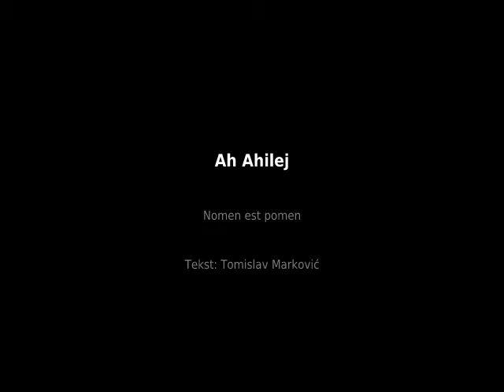Ah Ahilej - Nomen est pomen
Ah, Ahilej je bend iz Srbije, Beograd. Osnovao ga je 1999. godine glumac Đordje Branković i kao prvo izdanje pod tim imenom iste godine nastaje debi album "Super život". Od tada je bend izdao sedam albuma i sarađivao sa različitim pojavama, grupama i pojedincima na umetničkim scenama Beograda i regiona. 2005. godine bendu se priključuje pevačica i pijanistkinja Aleksandra Virijević. Ah Ahilej su podjednako mračni, cinični i zabavni. Dekonstrukcijom klasične pop forme, sa lakoćom se kreću kroz raznobojne muzičke groteske: jazz-noir, mutant-disco, pantomima-obscura, dark-calypso, death-shlager, avant-pop... Posle kućne produkcije albuma Super život 1999. i Muzika iz kuće 2002. objavljuju album Obdukcija 2005. kao soundtrack za istoimenu pozorišnu predstavu, a početkom 2007. i Objektivno lošije izdanje. Uz suptilnu dozu humora, ironije i blagog cinizma, ovaj anti-herojski bend uspešno se obračunava sa svim mogućim nuspojavama savremenog društva, od generacijskih mitova do ružičastih snova turbo-kapitalizma, preispitujući neke od večnih ljudskih tema. Ljubav i Smrt ovde hodaju ruku pod ruku.
(Preuzeto sa sajta Vikipedije.)

Tekst: Tomislav Marković
Izvedba i aranžman: Ah, Ahilej

OBS! NB! Originalnu verziju pesme sam dopunio sa nekoliko semplova, dokumentarnosti radi.